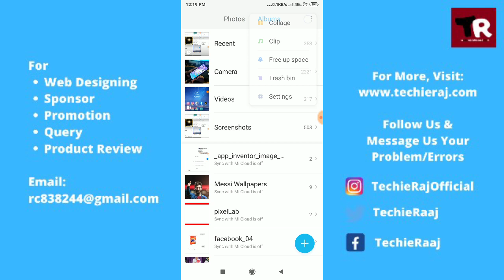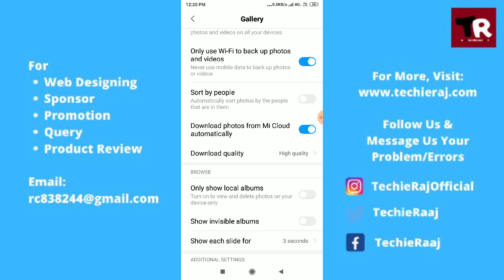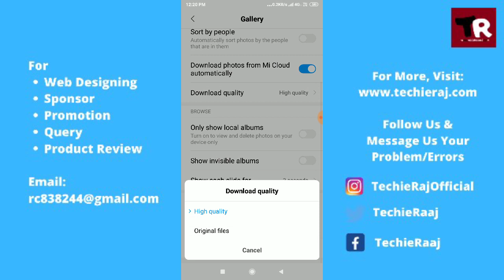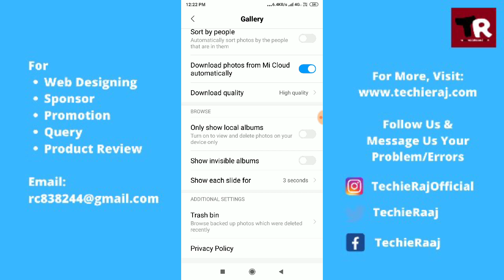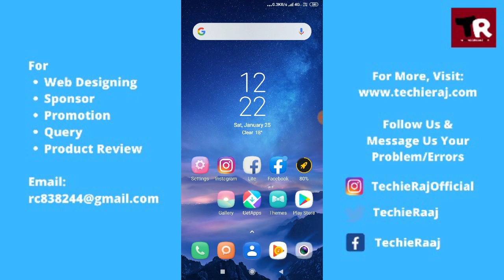Redmi Gallery Setting